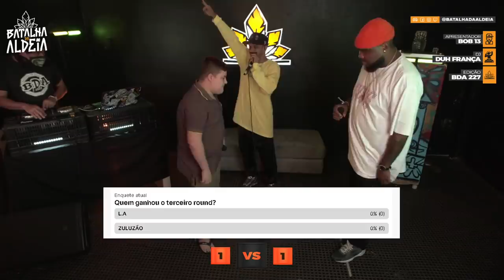ZULUZÃO X L.A | 227ª Batalha da Aldeia